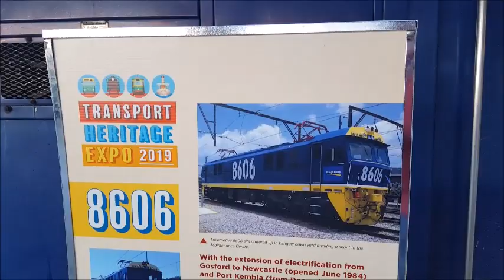Paul's Train Vlog 719: Transport Heritage Expo 2019 Day Two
Vlog 719

Transport Heritage Expo 2019 Day Two

This is Part 2 of the 3-part Paul's Train Vlogs 4th Anniversary Special.